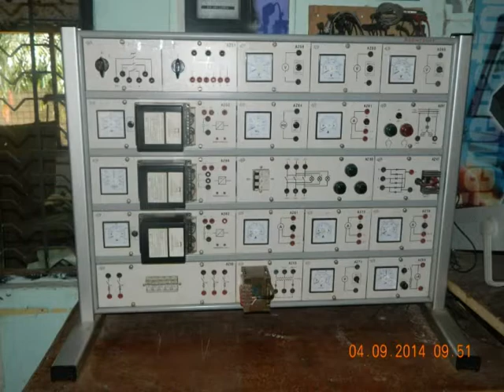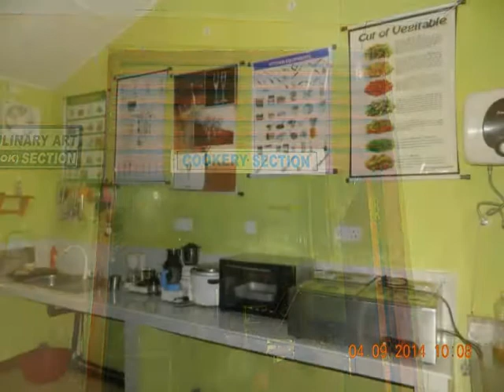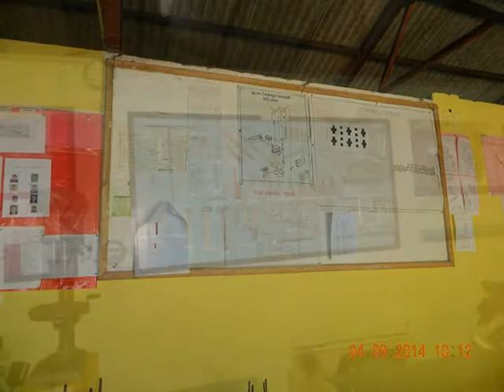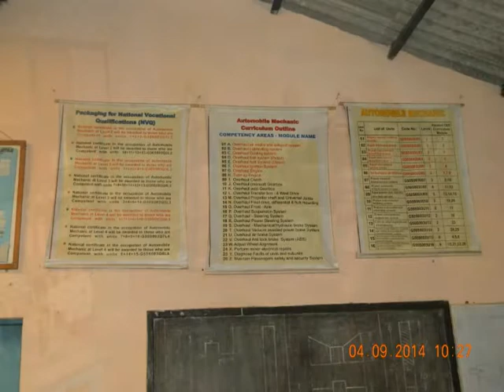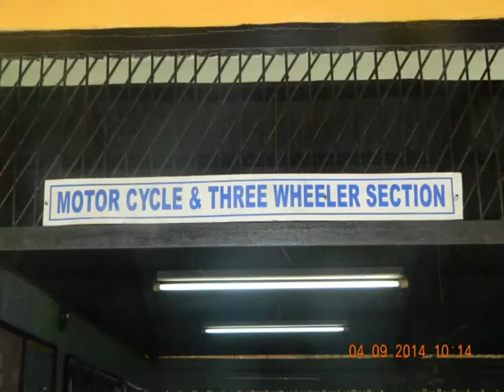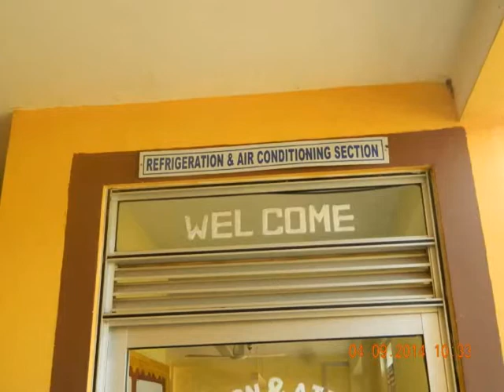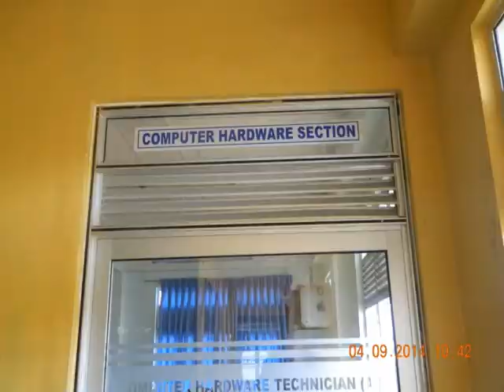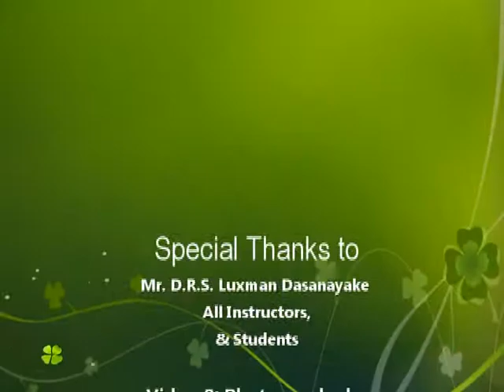Vocational Training Authority of Sri Lanka, Kegalle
Vocational training authority of sri lanka
kegalle